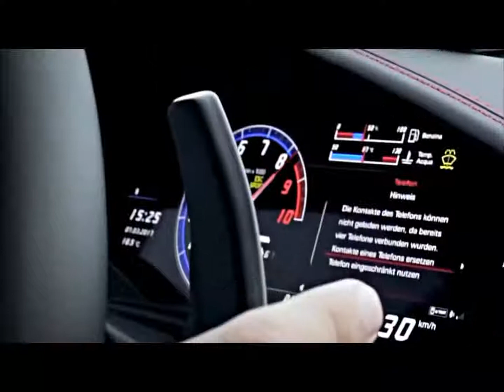Kangna Tera Ni Lamborghini Huracan DJ Shadow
Welcome To music Beats
Latest Songs, Software with cracked, Movies, Game, Cartoon and many more